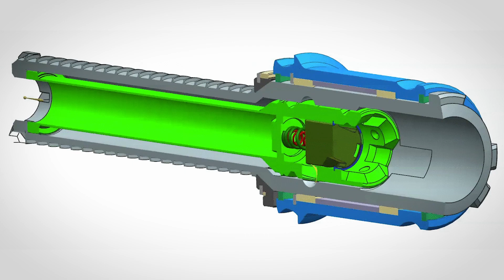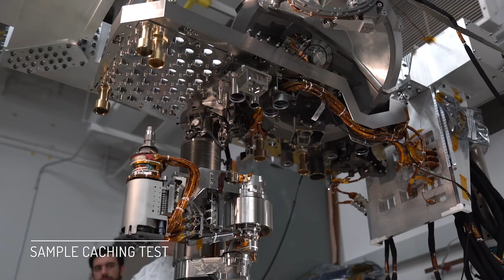UK scientists play key part in NASA mission to Mars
The UK is collaborating with space agencies around the world on robotic exploration missions to Mars, with a view to one day sending humans.

In 2021 a rover was sent to Mars to look for signs of life and lead the way for the most complex mission ever attempted to collect samples from the surface of Mars and bring them back to Earth.

It takes people from all different backgrounds, with a variety of skills, all working together to perform a successful space mission.

Find out their story, discover activities and learn how you could get involved

Produced by:

Sherylee Anne Houssein
Ingmar Kamalagharan
At the UK Space Agency

Production:
OT House Ltd

Director:
Henry Meredith

Camera Operator:
Thom Hobbs

Sound Operator:
Evan Costello

Editor:
Connor Newson

With thanks to:

Aisling Lewis, Jez Burn, Professor Caroline Smith and Keyron Hickman-Lewis
At the Natural History Museum

Professor Sanjeev Gupta and Professor Mark Sephton
At Imperial College London

Luke Jerram
Creator of the Mars artwork

Dan Jones
Composer of the Mars artwork soundtrack

NASA, JPL, ESA and the Satellite Applications Catapult for the additional footage and animations.